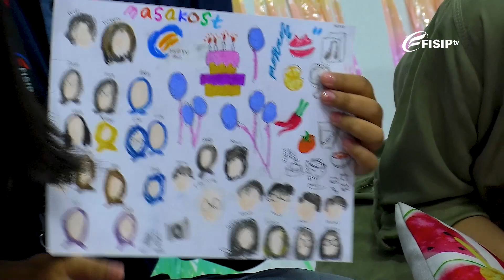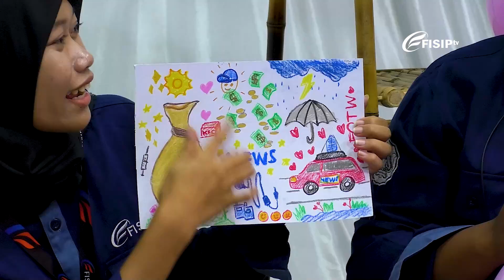4 Tahun FISIP TV UNSOED - FISIPTalk - Eps. 17 (2/3)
Hai Folks! Ternyata udah 4 tahun loh FISIP TV UNSOED hadir menghibur Folks di rumah dengan beragam karya 🙌🏼.  Kemeriahan ulang tahun FISIP TV UNSOED pada 3 Desember 2022 kemarin, turut dimeriahkan oleh FISIPtalk spesial episode kali ini Folks.
Kali ini FISIPtalk kedatangan guest star dari para anggota FISIP TV UNSOED. Mulai dari tim produksi KOSU, SOL, Masakost, FOTW, FISIPtalk, dan Dir/Wadir FISIP TV UNSOED. Ga hanya itu, katanya mereka juga bawa hadiah nih Folks.  Bersama Folks semua dan dipandu oleh Wardah serta Sellin, kita mau ajak seru-seruan dengan main games sambil rewind makna FISIP TV UNSOED bagi mereka nih.
Penasaran kan? Yuk stay tune terus di Youtube FISIP TV UNSOED!!
Tetap di FISIPtalk? Ngobrol Yuk!